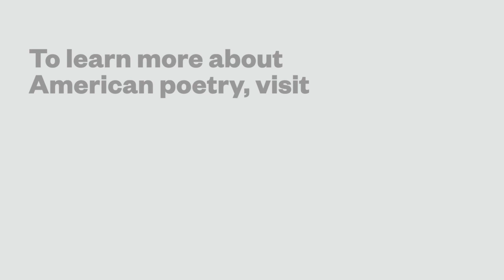Natasha Trethewey: Dear Poet 2020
Natasha Trethewey, a Chancellor of the Academy of American Poets, reads her poem “Providence” as part of Dear Poet, the Academy of American Poets’s educational project for National Poetry Month 2020.